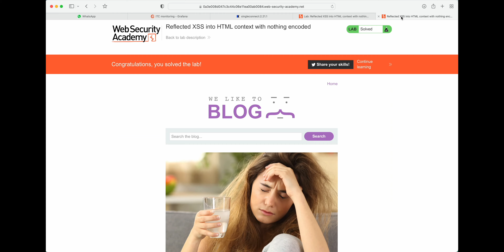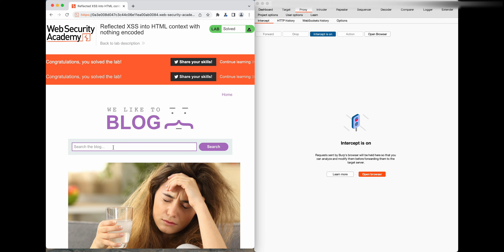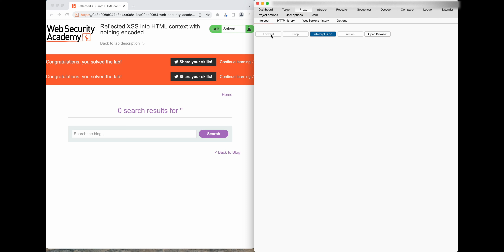Reflected XSS into HTML context with nothing encoded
Web Security Academy
Level: Apprentice
Category: Cross-site Scripting